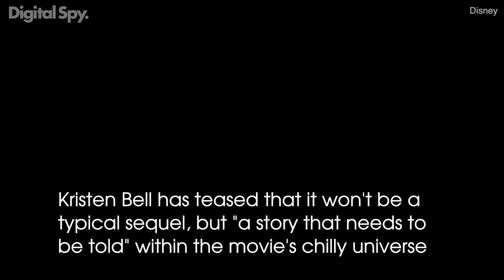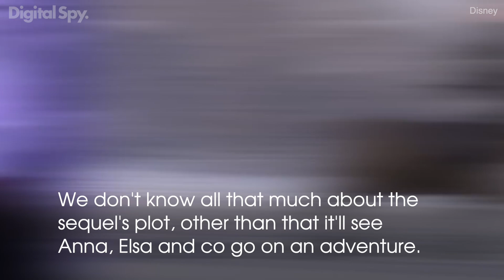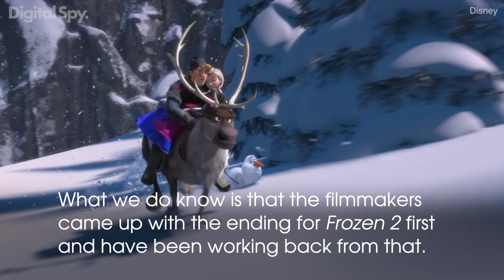Frozen 2: All you need to know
There are only three people not completely and utterly excited for Frozen 2 – Big Bang Theory's Mayim Bialik, Kristen Bell's daughter and that guy whose wife divorced him because he didn't like the first movie.

If, like us, you don't fall into that narrow category, you're pretty psyched for our eventual return to the land of Arendelle.

Disney's Frozen sequel is already underway, and here's everything you need to know to get you ready for more ice-bound adventures.